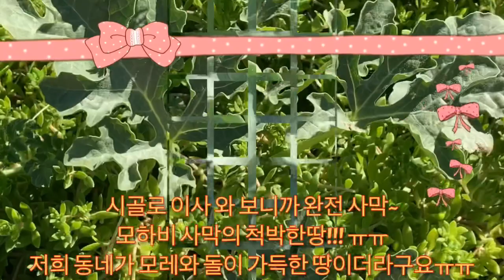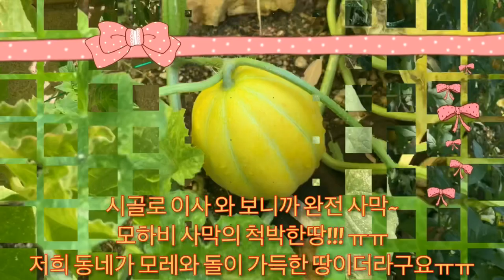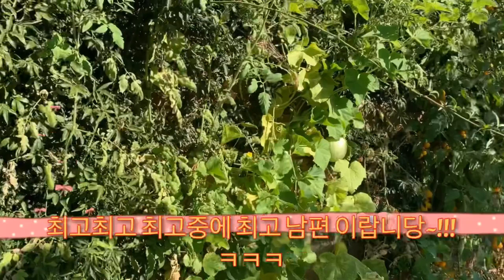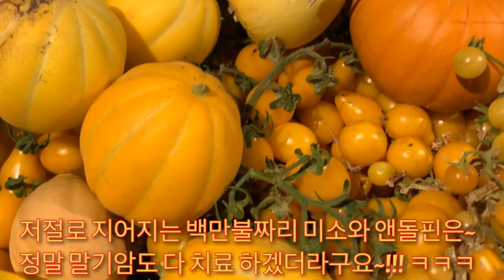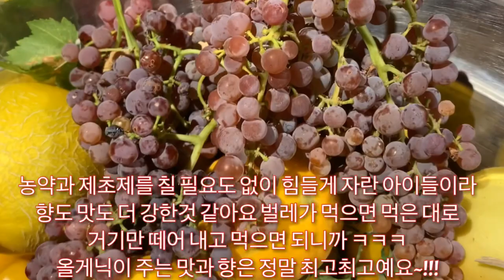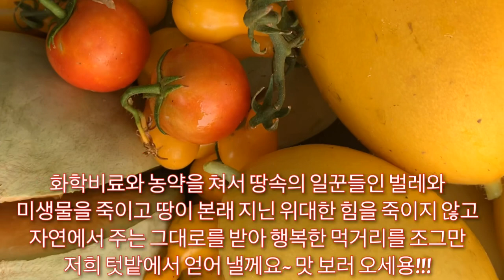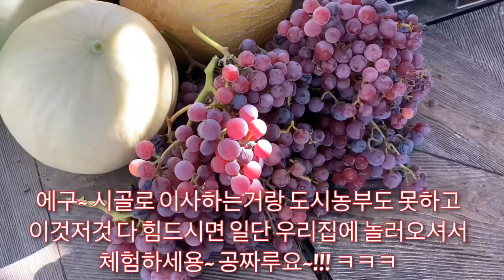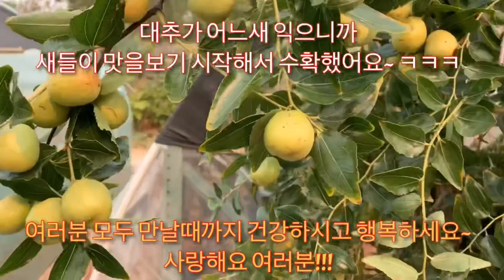코0나19을 뚫고 풍년이 왔어요~!!! A good harvest came through Corona 19~!!!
풍년 과일 야채 코0나19을 뚫고 풍년이 왔어요~!!! A good harvest came through Corona 19~!!!

아무리 코0나19이 휩쓸고... 전 난리가 나도... 어김없이 수확의 계절은 찾아왔네요...
코0나19 때문에 제대로 심지도 못하고 가꾸지도 물도 잘 챙겨주지도 못했는데. 야채 과일들이 주렁주렁 달려... 완전 풍년이 왔어요...

여러분. 풍성한 가을과 함께 찾아온 풍년 영상 보면서... 잠시라도 힐링 하시길 바래요~~~
건강하세요 여러분!!!

구독~!!!
좋아요~!!!